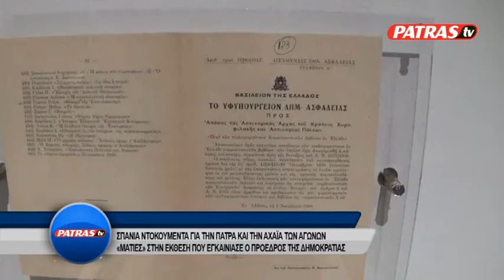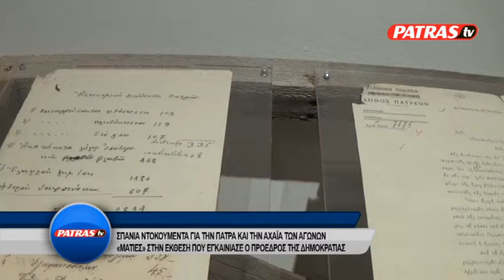KENTRIKO 15 01 2018